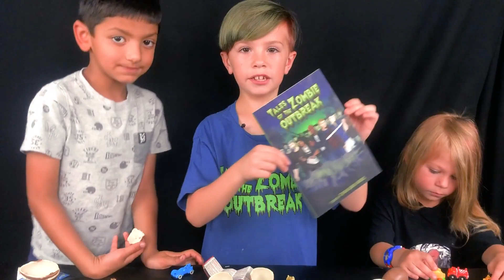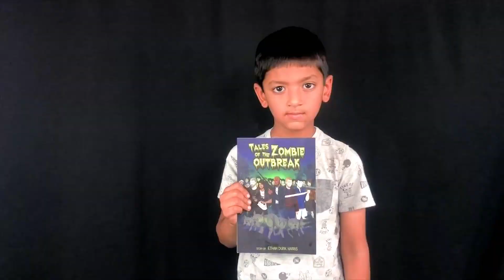Haunted Clown Tunnel!! Walking in the creeks and discovering a Clown! is it Pennywise???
I had a nice walk in the Creek with Maddox, Bella, Vikram, Roy, and Mom! We came to the Tunnel when something suspicious we saw! Some of us saw Clown some of us Black body!
Did you see what we saw??

Luckily, We all survived :)

If you go to creeks for a walk please make sure you have an adult with you!

What was the scariest part for you?
If you want to get ETHAN'S BOOK " TALES OF THE ZOMBIE OUTBREAK" get it